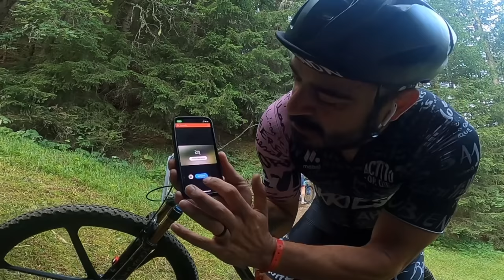REMONTADA ÉPICA | Swiss Epic Etapa 5 | Valentí Sanjuan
Remontada épica en la etapa 5 de la Swiss Epic, carrera de mtb por etapas en los Alpes suizos, una de las carreras con más desnivel y más técnicas en bici de montaña, última etapa con 62 km y 2300 m de desnivel positivo.